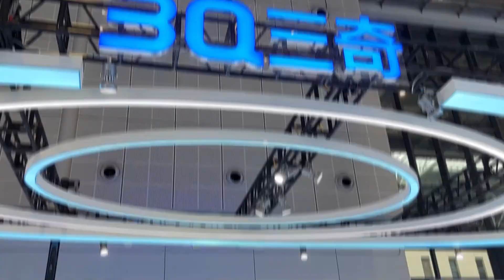Did you attend the 2024 Shanghai CMEF fair?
Rizhao Sanqi Medical & Health Articles (3Q) attended the Shanghai CMEF fair from 11-14, Apr.

3Q displayed the best-selling models and new arrivals. The products have been unanimously recognized by our new and old customers.
Thanks for all the support from our clients. We will continue to provide the best quality, innovative products.